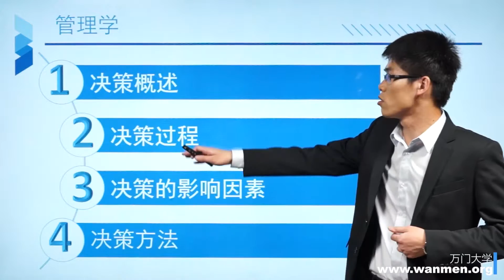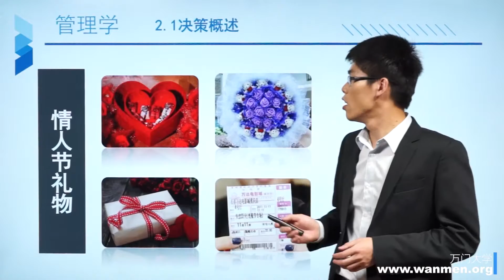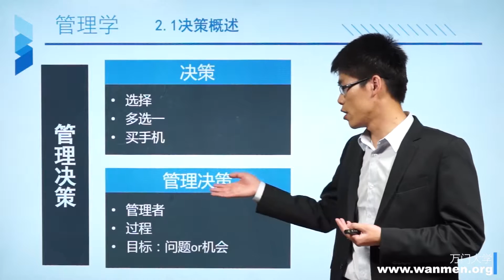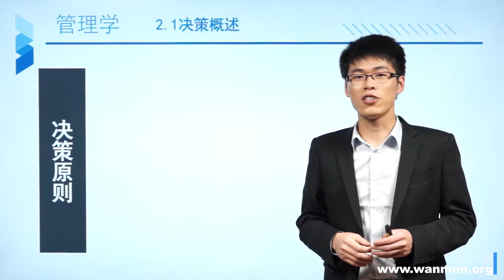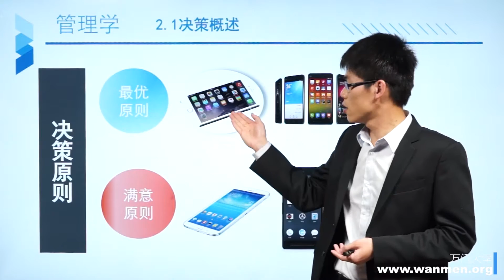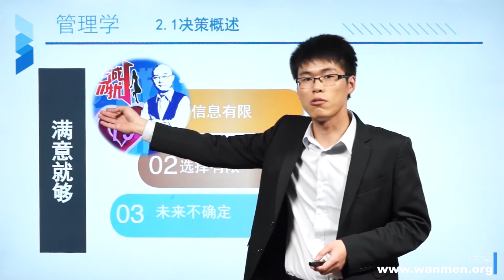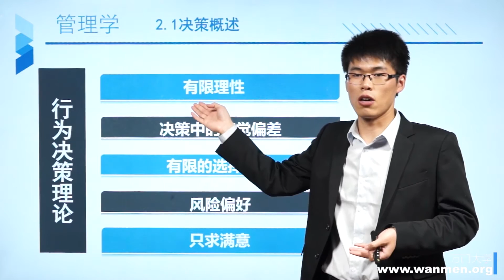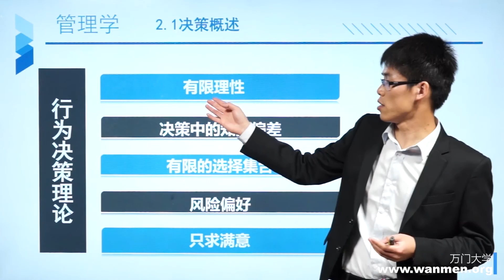【万门大学】管理学2 1决策概述